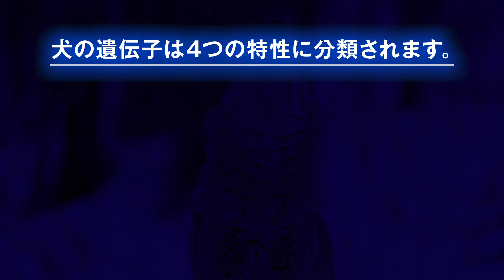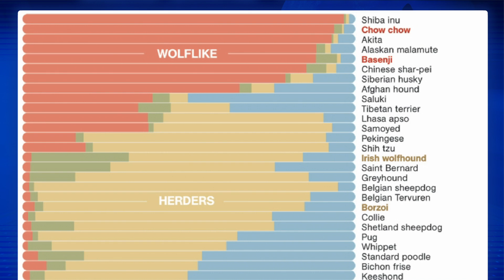【DNA解析で判明！】狼に近い犬種ランキング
やっぱりハスキー？ まさかの柴犬？シーズー？ 犬はオオカミと同じ祖先を持つとされていますが、遺伝的に特に狼に近いのはどの犬種でしょう。
科学誌「サイエンス」にて、アメリカの研究チームによる85犬種のDNA分析結果が発表されています。
そこでは、犬の遺伝的な特徴は以下の４つに分類できるとされています。

1.WOLFLIKE（ウルフライク）：犬の中で最も古くから存在している遺伝子で、狼との類似性が高い
2.HARDERS（ハーダー）：群れをなす習性を持つ、牧羊犬タイプ
3.HUNTERS（ハンター）：狩りをする特性を持つ、猟犬タイプ
4.MASTIFFLIKE（マスティフライク）：強靭な体と戦闘的性質を持つ、闘犬タイプ

どの犬種も上記4つのDNAを持ち合わせていますが、犬種によってその比率が違います。
今回は、狼に近い遺伝子をより多く持つ犬種をランキング形式でご紹介します。

参照：February 2012 - National Geographic Magazine

調査対象85犬種のリストは動画の最後に掲載しています。
今回の調査対象にはなっていませんが、日本古来の土着犬（紀州犬や四国犬、北海道犬など）も狼に近い犬種であることが予想されます。

●【犬の性格診断】❤️寝相の意味とリラックス度。そこから読み解く心理と性格

●使用音源
Artlist / Storyblocks / OtoLogic / 効果音ラボ / くらげ工房
●使用素材
dreamstime / Storyblocks / Canva / イラストAC / PhotoAC

CCL
・JoniTheDog（2011） by Mr SickMind